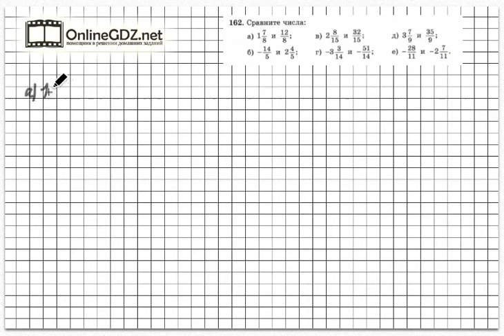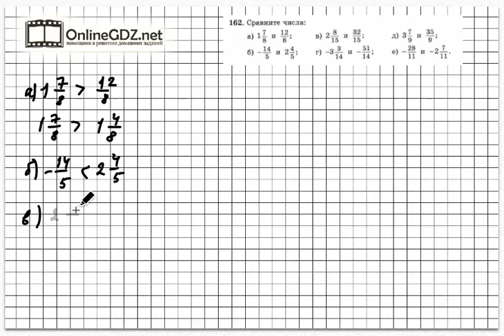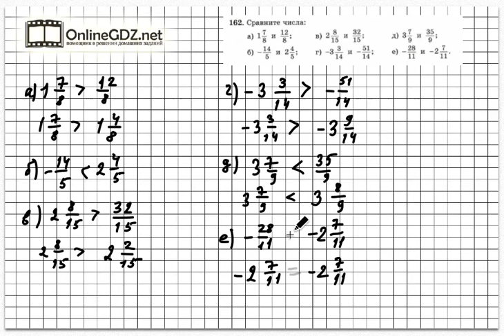Задание № 162 - Математика 6 класс (Зубарева, Мордкович)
Чтобы решить задание № 162, в котором надо сравнить числа, вы должны знать правила сравнения положительных и отрицательных чисел, и кроме того правила сравнения дробей. А подсказкой для вас будет наше видео с решением!